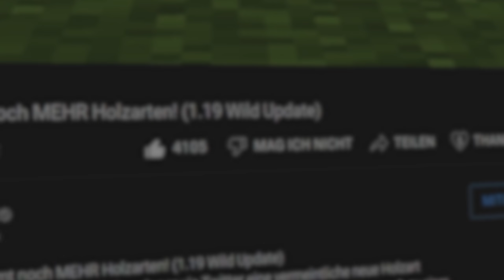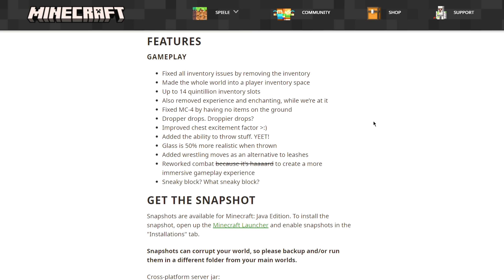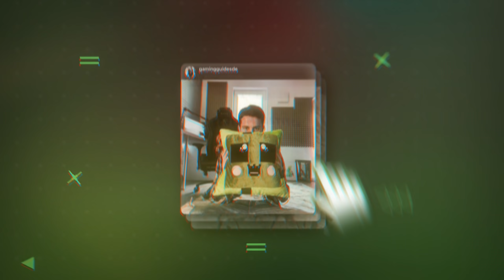Der diesjährige Aprilscherz von MINECRAFT ist da! Und er ist MEGA!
April, April Freunde! Das dachte sich auch Minecraft und hat heute den offiziellen Snapshot 22w13oneblockatatime raus. Dieser Scherz-Snapshot ist mega und macht einige Träume sogar wahr. Aber seltsam ist er auch. Naja, viel Spaß mit dem Video.